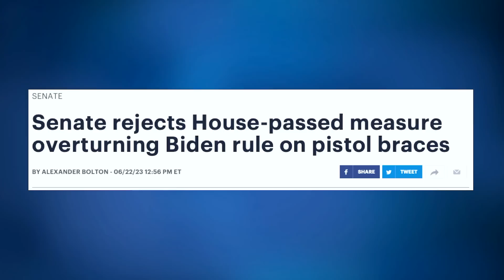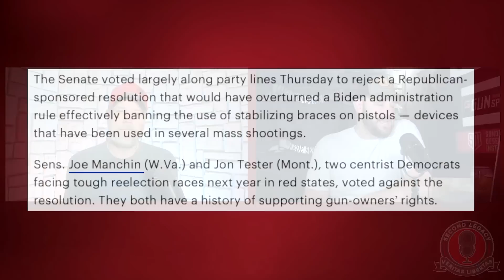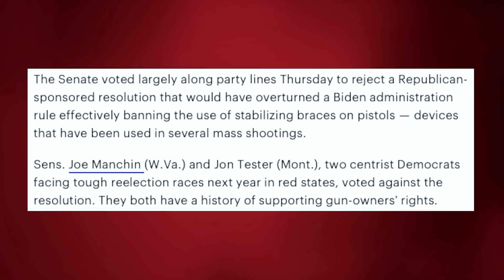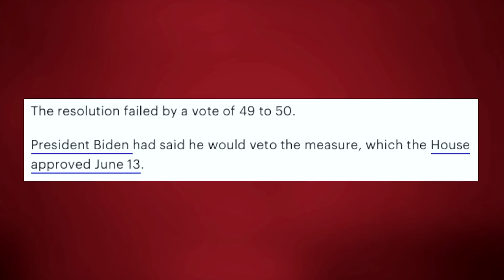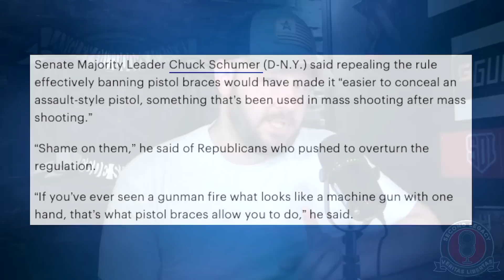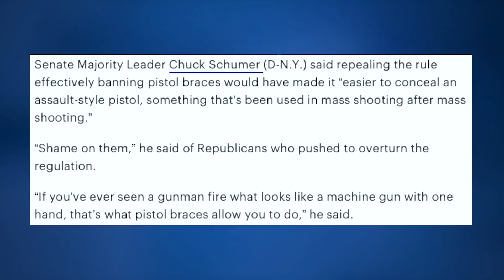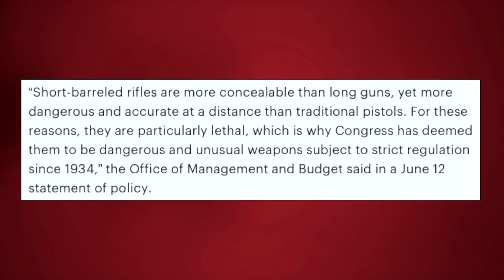Dems killed the Pistol Brace resolution... but did they jump into hot water here..?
Dems killed the Pistol Brace resolution... but did they jump into hot water here..?  In today's episode, we dive what could be a costly mistake for the gun controlling Dems.  They have hilled the Pistol Brace resolution, but did they do more damage in the long run?  Tim and Braden break it down!